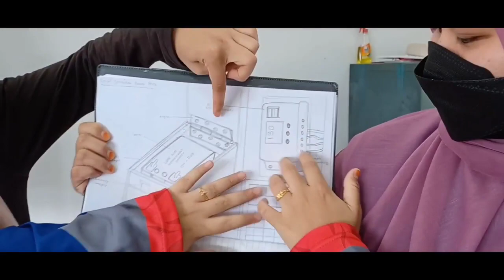EMERGENCY POWER PACK - BALAR BOX (Presentation)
1. NOR MANISA BINTI ISMAIL
2. MIMI SYAZLIN BINTI ZURAIMI
3. SITI NIR SABRINA BINTI CHE HALIM
4. WAN NURUL HUSNA BINTI WAN JALALUDDIN